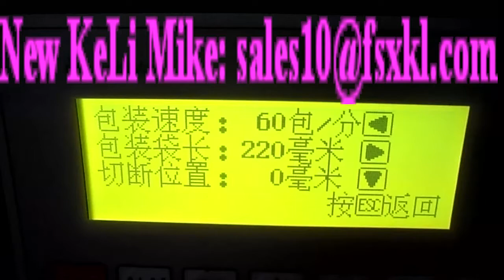Cake pallet and fork packaging machine